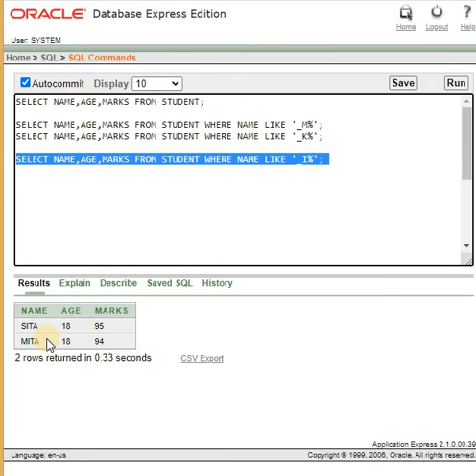SQL26 SECOND LETTER MATCHING। আমরা এবার শুধু দ্বিতীয় অক্ষর টা ম্যাচিং করবো।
SQL26  SECOND LETTER MATCHING। আমরা এবার শুধু দ্বিতীয় অক্ষর টা ম্যাচিং করবো।There are 4 top students of sec-A,sec-B,sec-C,sec-D in this table.